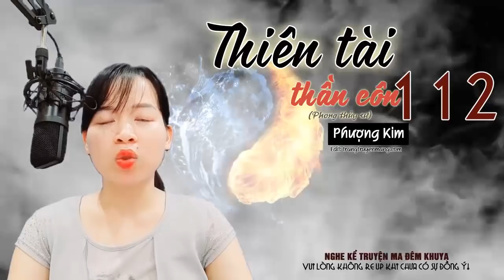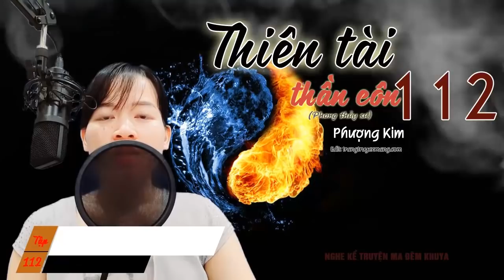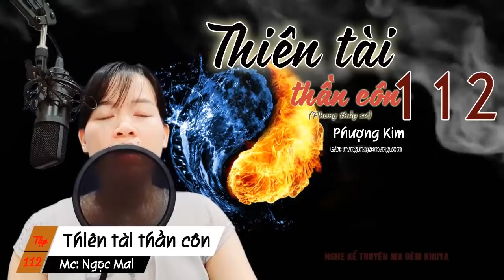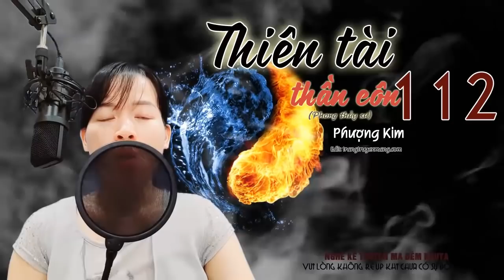Truyện audio hay - Thiên Tài Thần Côn - Tập 112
Đêm nay mời các bạn cùng tiếp tục theo dõi diễn biến tiếp theo của bộ truyện Thiên Tài Thần Côn, tác giả Phượng Kim, edit trangtruyenmang.com.
Truyện được diễn đọc bởi Ngọc Mai.
© Copyright by Nghe Kể Truyện Ma Đêm Khuya Channel ☞ Do not Reup